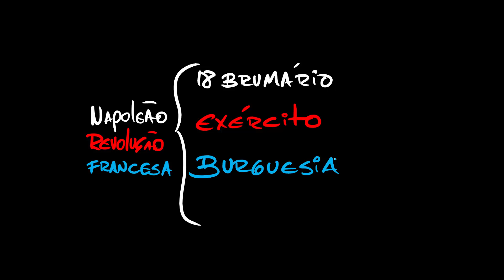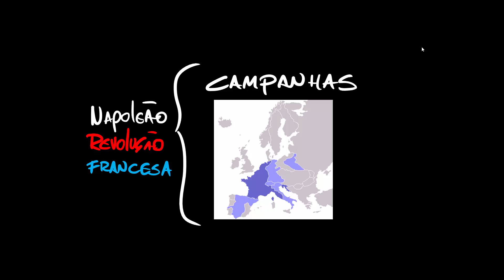Era napoleônica: a Revolução varre a Europa - História - HORA DO ENEM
Era napoleônica: a Revolução varre a Europa